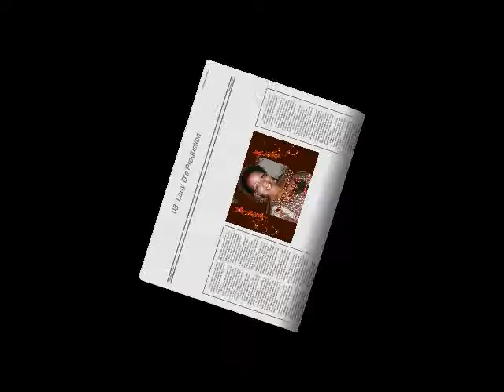IS THE GOD OF THE CHRISTIANS NOT ABLE TO??? PT 1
Common:of mediocre or inferior quality; lacking rank; lacking distinction, etc.; unexceptional; ordinary